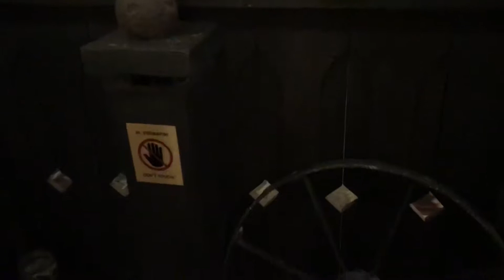Shirvanshah Museum Restaurant Baku